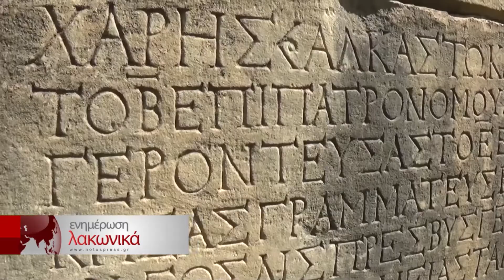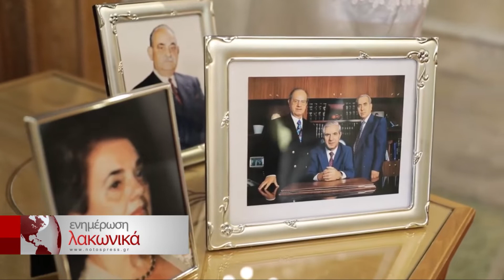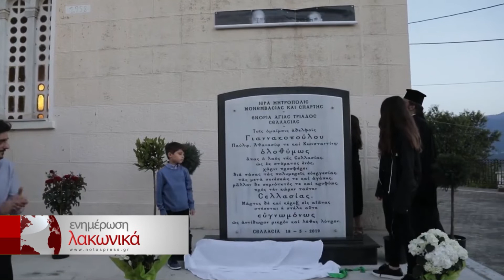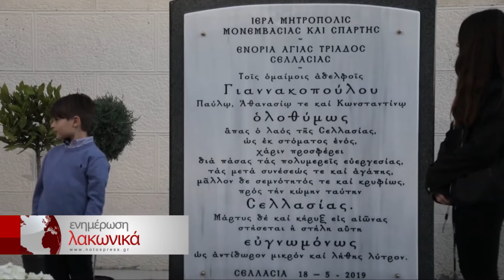«λακωνικά» 29/05/19 ενημέρωση, ειδήσεις, ρεπορτάζ